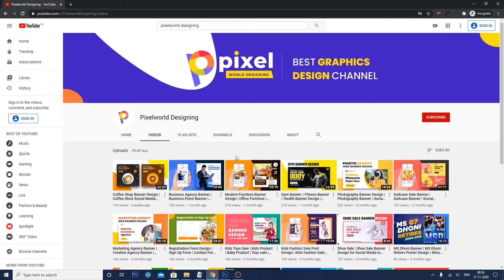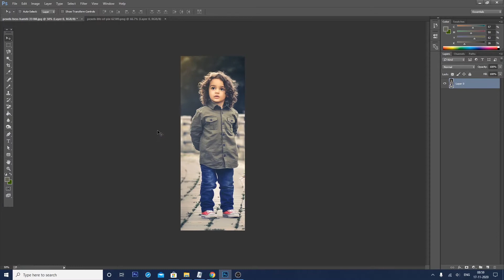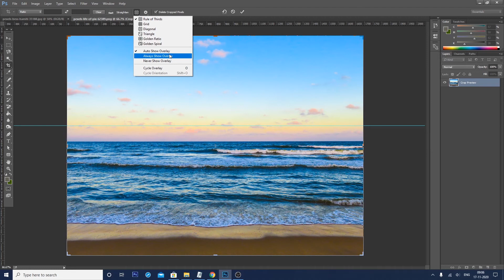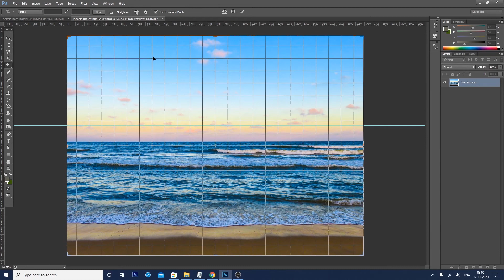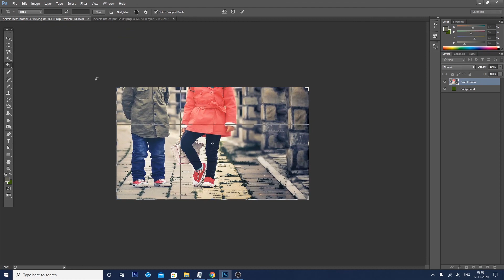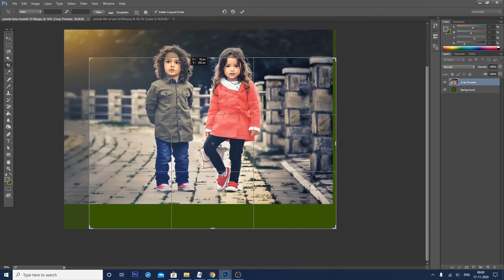How to Use Crop Tool | Crop Tool in Photoshop | Photoshop for Beginners in Hindi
Hello everyone welcome to Pixelworld Designing. This is 7th class of Photoshop for Beginners in Hindi.
How to Use Crop Tool
Crop Tool
Crop Tool in Photoshop
Basic Photoshop In Hindi
फोटोशॉप कैसे सीखें
फोटोशॉप वीडियो हिंदी में